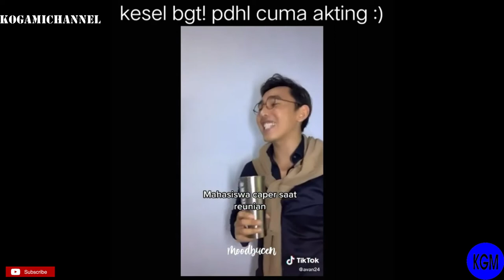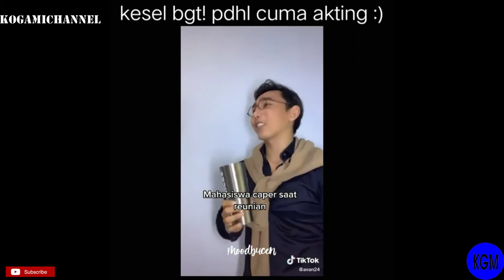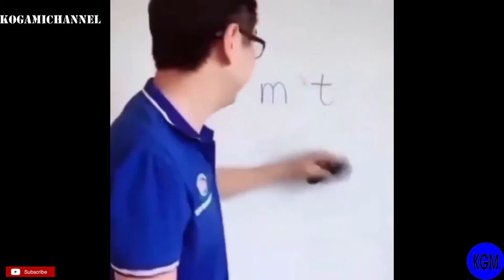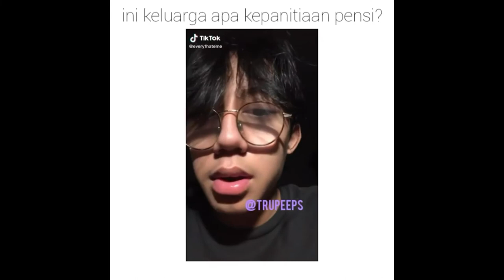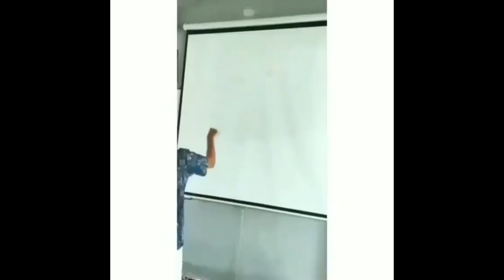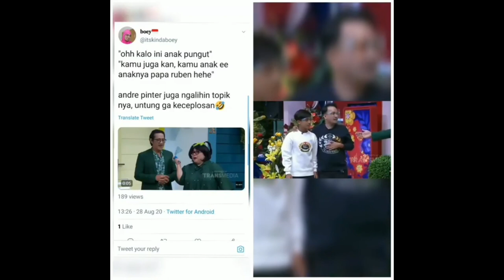Video Lucu Instagram - RANDOM Para +62 Asupan Meme Terbaru Kompilasi TERLUCU #12 2020